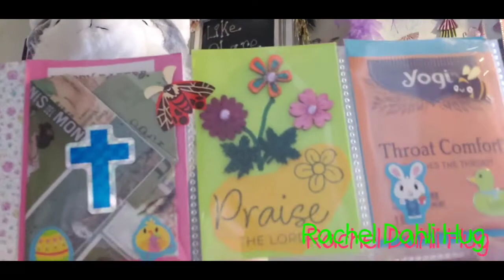Friend Mail from Rachel❤❤❤❤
Thank you sweetie! I love it!

check her out yall

Add me on Snapchat! Username: p_boese

🤭🧀Happy Mail
1328 Kelly Park Road

🤭🧀If you would like me to review or try anything let me know!!!
I love you all! And I just like being silly and having a good time!